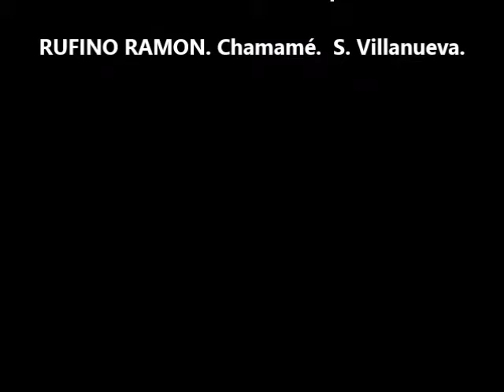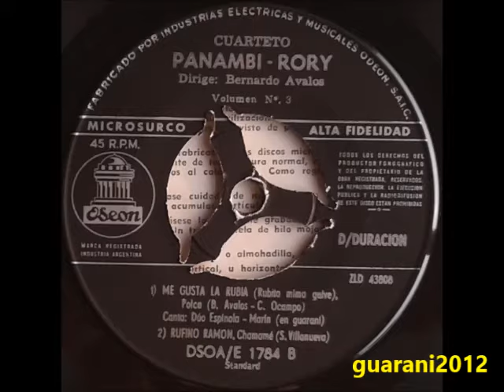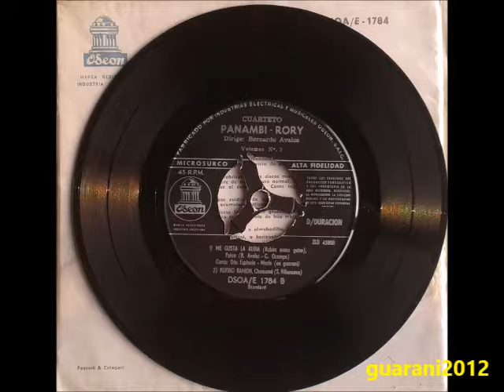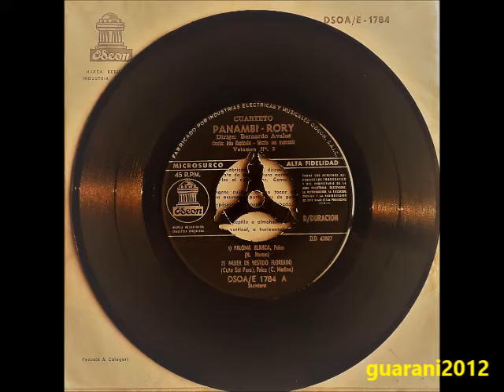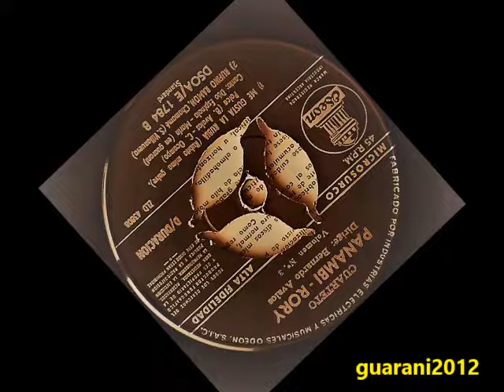CUARTETO PANAMBI RORY. EP COMPLETO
Cuarteto Panambi Rory
Director: Bernardo Avalos
Cantan: Dúo Espínola-Marín
EP Completo. 45 RPM
ODEON ARGENTINA
Década de 1.960
TEMAS
Lado A:
1. Paloma Blanca. Polca. Neneco Norton.
2. Mujer de Vestido Floreado (Cuñá Sai Pará). Polca. C. Medina.

LADO B:
1. Me gusta la Rubia (Rubia mima guive). Polca. Bernardo Avalos- C. Ocampo.
2. Rufino Ramón. Chamamé. S. Villanueva.